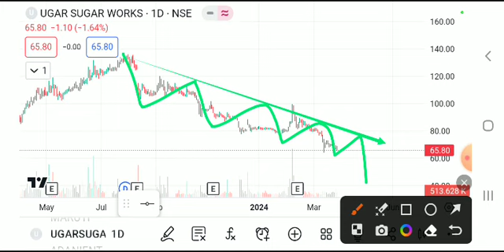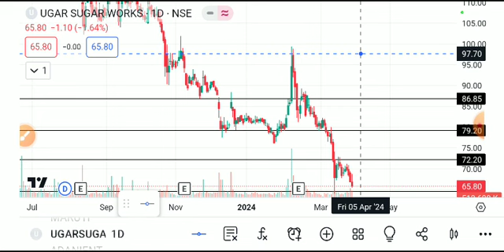ugar sugar share, ugar sugar share latest news, ugar sugar share target, Ugar sugar share news today